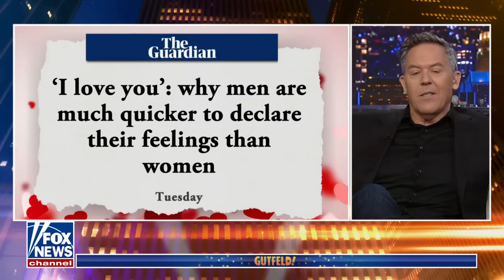Gutfeld: Trans women barred from women's chess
Fox News host Greg Gutfeld goes over this week's leftovers and 'Gutfeld!' panelists react to the top international chess federation barring transgender women from competing in women's events.